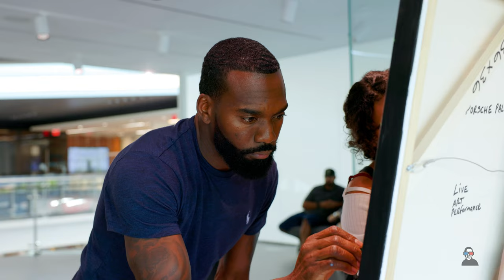TYSEN KNIGHT SCHOLARSHIP FUND | Porsche Art Exhibit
Porsche Palm Springs Inaugural Art Exhibit.

Guest enjoyed the opportunity to meet and paint with artist Tysen Knight.
A unique collaboration celebrating the community, creativity and of course, all things Porsche.

Friday, August 12th I 4pm-7pm
Saturday, August 13th I 10am-1pm